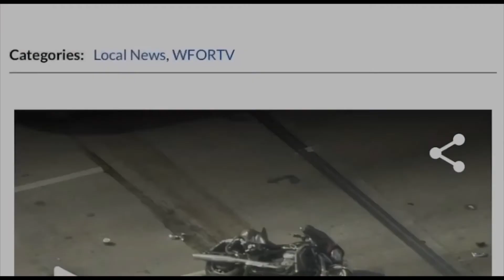Traffic hold up on I-95 North bound om Thanksgiving due to Motorcycle crash.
– Drivers are experiencing delays Thursday on Interstate 95 in both directions in Miami-Dade County. A section of I-95 northbound was closed.

A motorcyclist on a Yamaha died after a crash on the I-95 Express North lanes. The crash involved three cars between Northwest 103rd and 119th streets, according to the Florida Highway Patrol.

A pick-up truck caught on fire. Miami-Dade Fire Rescue personnel responded. Luca Wiggs shared a video of the dark smoke behind the scene of another crash in the same area.

“When fire and EMS came, there was another accident that happened about 1/4 mile behind us,” Wiggs wrote on Facebook. “Then we saw this huge plume of smoke.”

The entry ramp to I-95 Express NB from State Road 112 was blocked.

The entry ramp to I-95 NB from 62nd Street was also blocked.